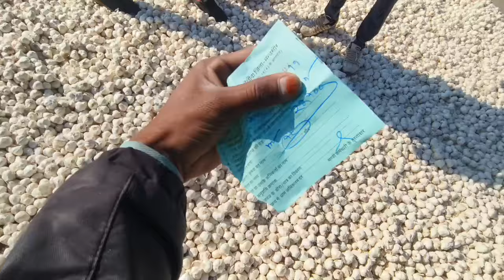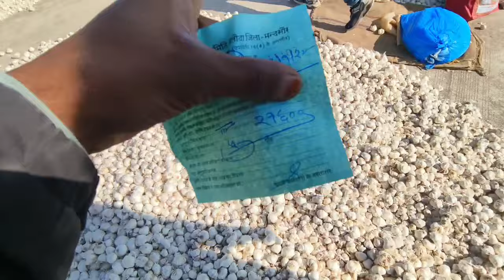दलौदा मंडी दोपहर बाद नई ऊटी लहसुन मे धमाकेदार तेजी 19 जनवरी 2024 |daloda mandi nai lahsun ka bhav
Dalodamandibhav
Aajkalahsunbhav
Lahsunbhav
Khachrodmandibhav
Ujjainmandibhav
Jaoramandialsikabhav
Javramandilahsunbhav
Dalaudamandibhavupdate
Delhifruitmandibhav
Royalkisan
Aajkabhav
Bestgarlicrare
Garlicratedaloda
Nailahsunbhav
Nailahsunbhavmandsaur
Nai lahsun aavk mandsaur
Today garlic rare